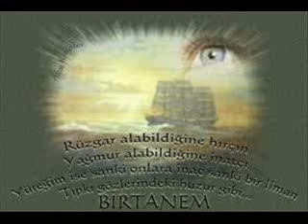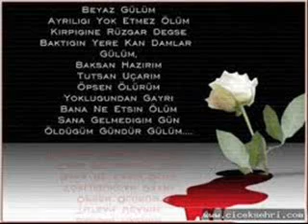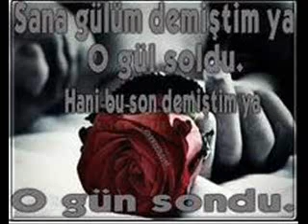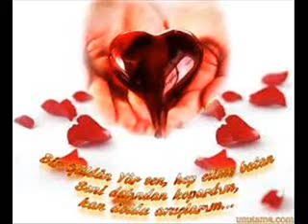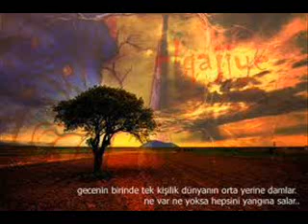ısırgan otu.wmv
CELALETTİN KISALAR TheZiyankar